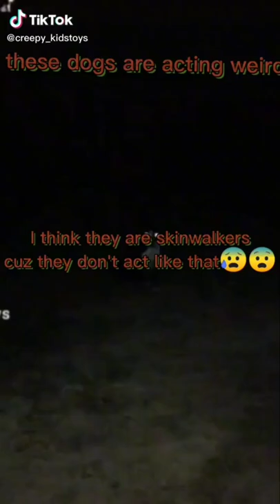I got so scared when I seen those skinwalker dogs lol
I got so scared I ran alway when I stopped recording because then I noticed it was an skinwalker when I started recording I thought it was an normal dog but it's not its an skinwalker dog thats when it scared me